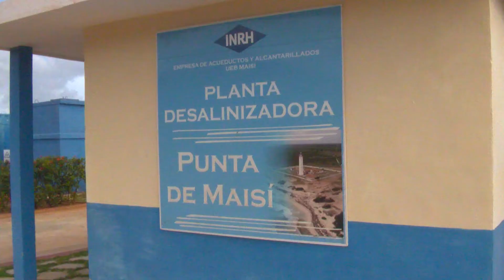Evalúan en Maisí inversiones hidráulicas para mitigar la sequía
En el municipio de Maisí se acometen varias acciones para minimizar los efectos de la sequía, por eso el presidente del INRH Antonio Rodríguez Rodríguez visito ese oriental territorio donde chequeo las obras que allí realizan…